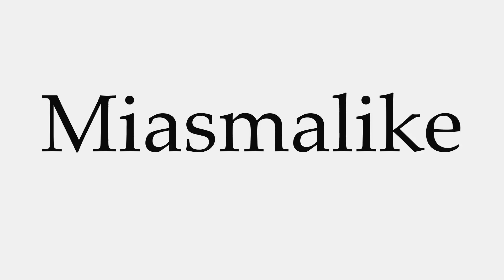How to Pronounce Miasmalike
This video shows you how to pronounce Miasmalike